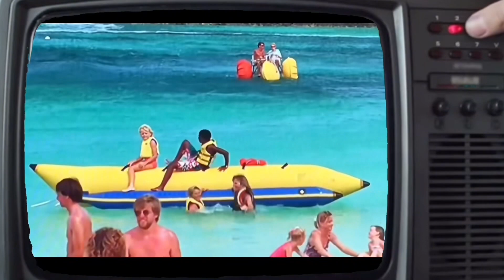Death of a Child Star! The Tragic Story of Judith Barsi!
Judith Barsi

Hollywood Medium

Murder House Flip

Hi Guys!

Angela